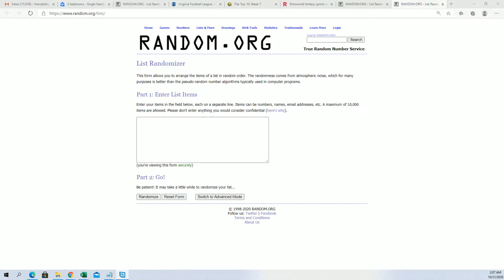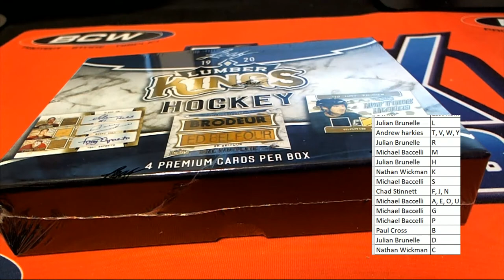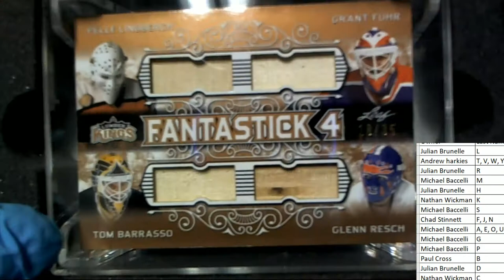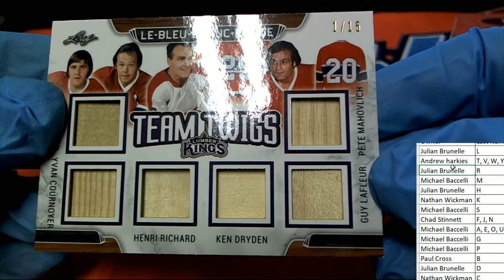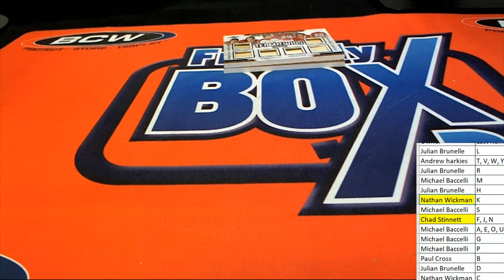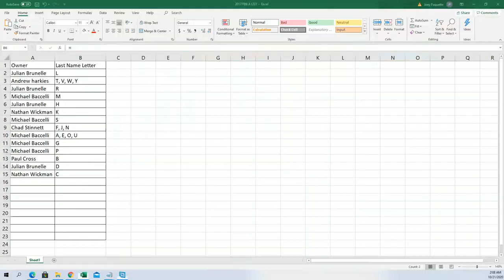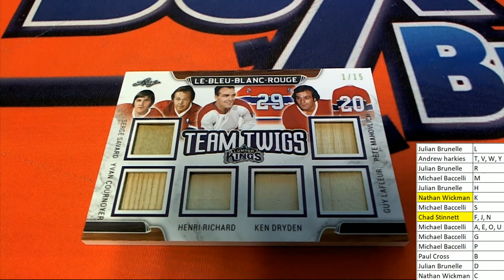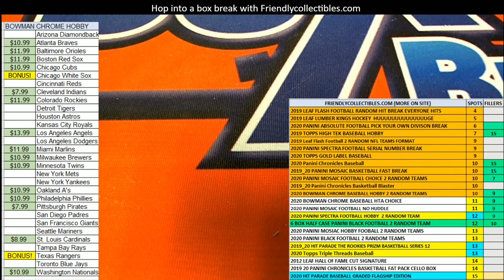2019 20 Leaf Lumber Kings Hockey Box ID 20LEAFLUMKH114